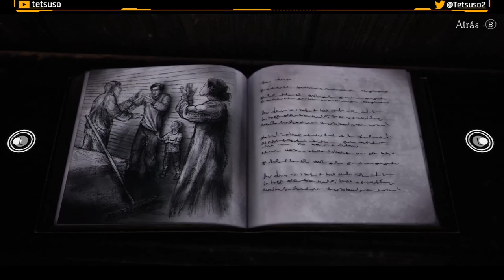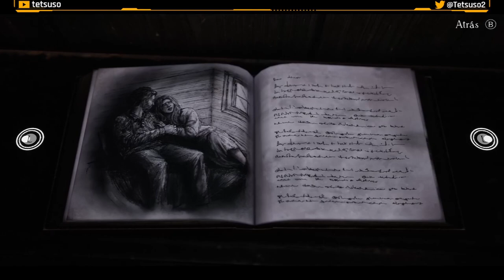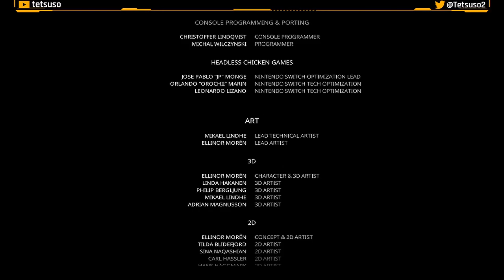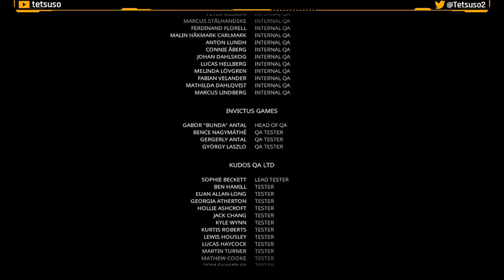Bramble: The Mountain King - Gameplay en Español - Walkthrough - Solución - Terror - Aventuras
Ponte en la piel de Olle, un joven que parte en busca de su hermana, quien ha sido secuestrada por un temible trol.
En esta extraña tierra de criaturas de todos los tamaños, debes pensarte bien cuándo acercarte y cuándo esconderte. En sus bosques y cuevas acechan todo tipo de bestias hambrientas.
Ayúdate de la Chispa del Valor, un fragmento encantado que te otorga los dones necesarios para superar los obstáculos que se crucen en tu camino. Podrás usar distintos métodos para acabar con las horribles criaturas que te encuentres. Pero ten cuidado, ya que el valor sin bondad puede conducirte a un camino oscuro.

Gameplay de "Bramble: The Mountain King".
Juego de aventuras y terror desarrollado por Dimfrost Studio y publicado en 2023.

Capítulos:
⌚ 00:00:00 Introducción.
⌚ 00:00:35 Habitación Infantil.
⌚ 00:05:55 Bosque Cercano.
⌚ 00:16:10 Bosque de los Gnomos.
⌚ 00:35:17 La Cumbre I.
⌚ 00:37:18 Bosque de Troles.
⌚ 01:18:08 Estanque de Näcken.
⌚ 01:46:07 Tuva I.
⌚ 01:47:43 La Cumbre II.
⌚ 01:49:42 Tuva II.
⌚ 02:00:08 La Ciénaga.
⌚ 02:45:12 Arboleda de Skogsrå.
⌚ 03:10:42 Aldea de la Peste.
⌚ 04:01:41 Pesadilla de Pesta.
⌚ 04:08:31 La Cumbre III.
⌚ 04:12:27 Salones del Rey de la Montaña.
⌚ 04:54:10 Epílogo.